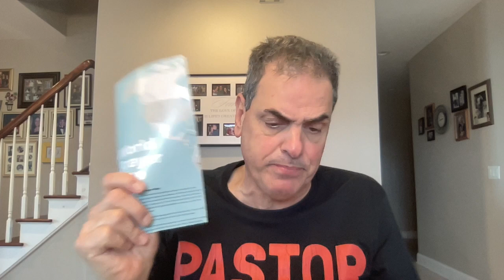Pastor Tom's 11/2/23 prayer time and update